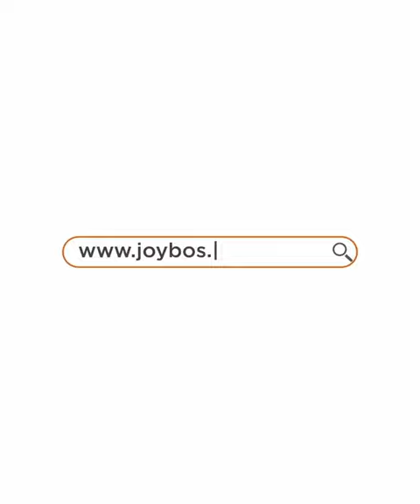Joybos®Foldable Fabric Storage Bins for Clothes with Clear Window F27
HIGH-QUALITY LINEN MATERIALS: Our Large storage container is made of linen fabric, sturdy, durable than other materials.
EASY TO ACCESS AND STORE: Does it seem like you have less functional space than ever? don't worry, These bins are a good solution to our space issues. The access to the top or front is all nice features, it is easy to store and remove your clothes and bedding. that you can see through the clear window in front what you have in them.
FOLDABLE & STACKABLE: These strong bins feature a stackable metal frame and reinforced handle. Metal-wired frame sustains shape Easy set-up. Collapses flat when not in use for saving place.
MULTIPURPOSE:  This fabric basket offers endless storage possibilities. perfect for storing clothing, linens, holiday decorations, books, etc. can be for use in bedrooms, closets, study rooms, office, put over the cabinet, or under the bed.